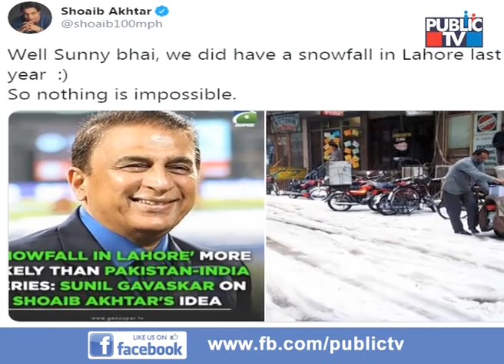Shoaib Akhtar Responds To Sunil Gavaskar's Remark On Possibility Of India-Pakistan Series